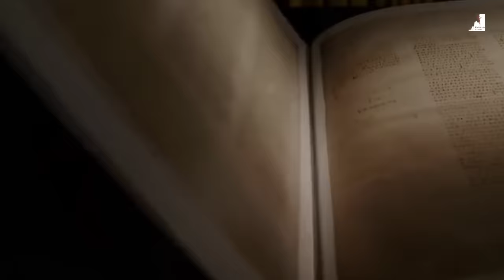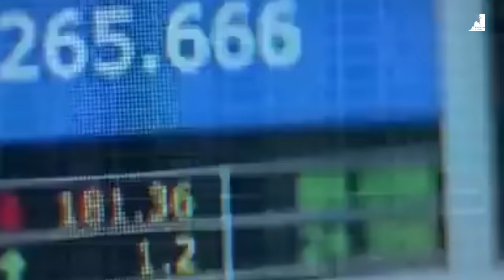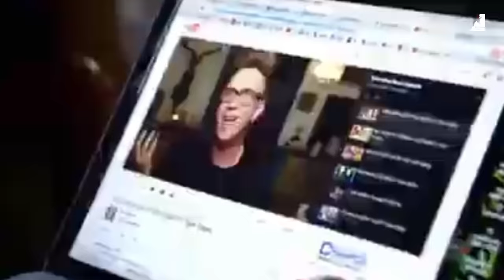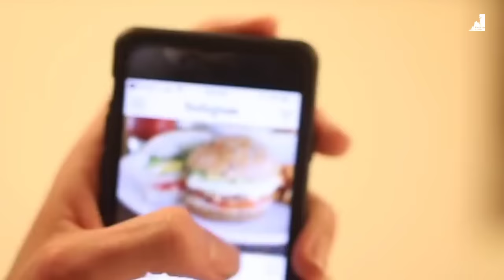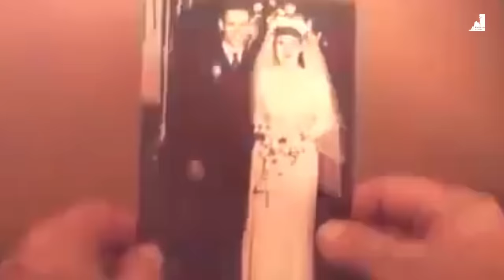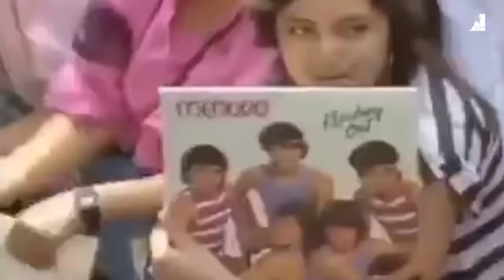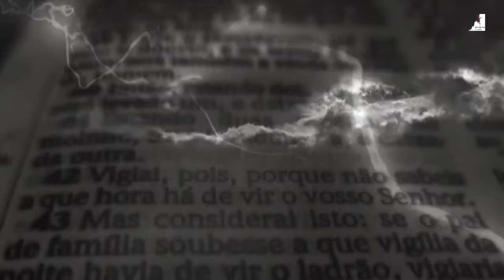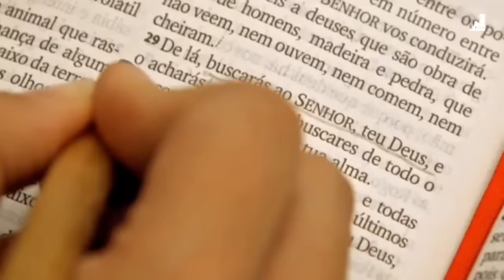MISTÉRIOS ASSUSTADORES POR TRÁS DESTE MUNDO! VOCÊ NÃO VAI ACREDITAR!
MISTÉRIOS ASSUSTADORES POR TRÁS DESTE MUNDO! VOCÊ NÃO VAI ACREDITAR! Quem governa este mundo?